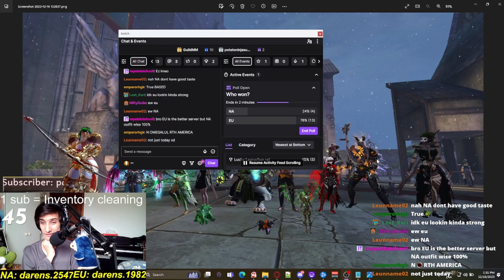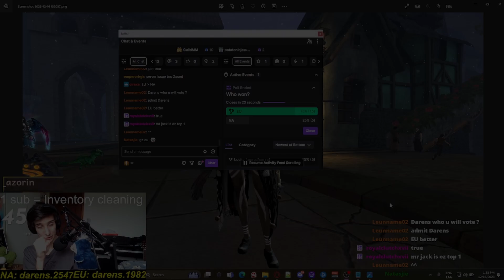Borderlands Mr jack in Guild Wars 2? NA vs EU fashion contest!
If you wanna watch me live!